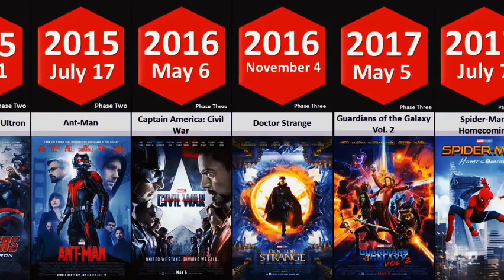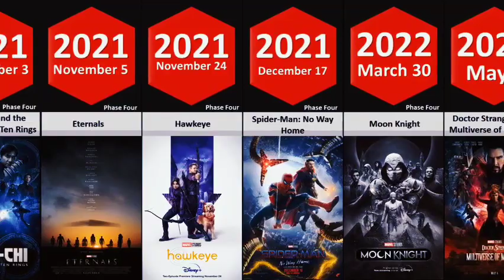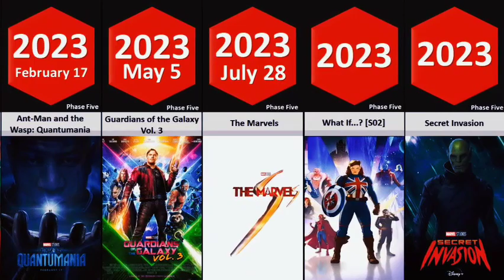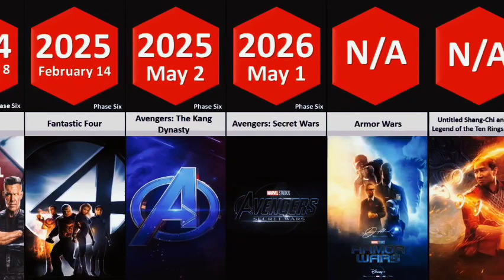Every Marvel Studios Movies and TV Series by Release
Welcome to Game Trailer, your ultimate destination for the latest and greatest video game trailers! Whether you're a hardcore gamer, a casual player, or simply someone who enjoys the art of gaming, our channel is dedicated to providing you with high-quality, captivating trailers that will leave you eagerly anticipating the release of the hottest games.

At Game Trailer, we understand that a trailer can make or break your excitement for an upcoming game. That's why we curate a wide variety of trailers from all genres and platforms, ensuring that there's something for everyone. From action-packed adventures to immersive RPGs, thrilling shooters to captivating story-driven experiences, our channel covers it all.

Join us as we dive into the dynamic world of gaming, showcasing trailers that highlight stunning graphics, immersive gameplay, and innovative mechanics. We bring you exclusive sneak peeks, cinematic teasers, gameplay showcases, and developer interviews that provide you with an in-depth look into the games you're most excited about.

In addition to the latest game trailers, our channel also features insightful commentary, analysis, and discussions about the gaming industry. We keep you informed about upcoming releases, trends, and major gaming events, ensuring that you're always up to date with the pulse of the gaming world.

Whether you're looking for your next gaming obsession or simply want to stay in the know, our channel is your one-stop-shop for all things game trailers. Get ready to fuel your gaming passion and embark on an exhilarating journey with us!